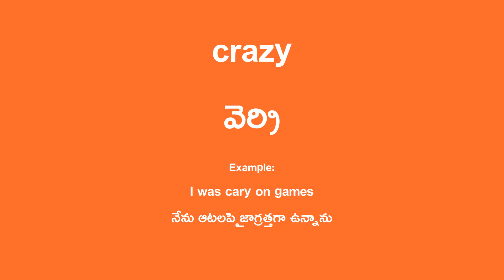crazy Meaning in Telugu - వెర్రి English Translation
crazy Translation in Telugu.

Example Sentence:
I was crazy on games
నేను ఆటలపై జాగ్రత్తగా ఉన్నాను